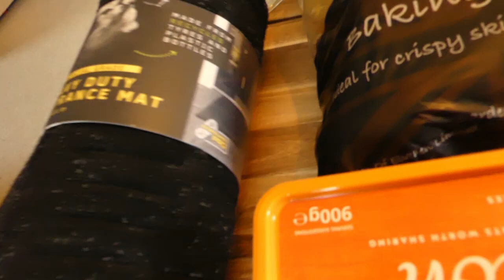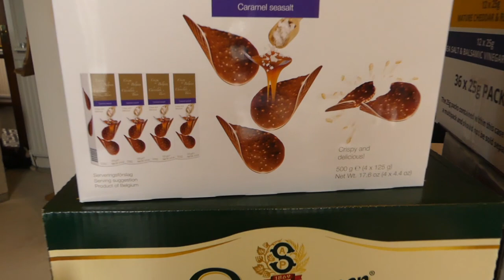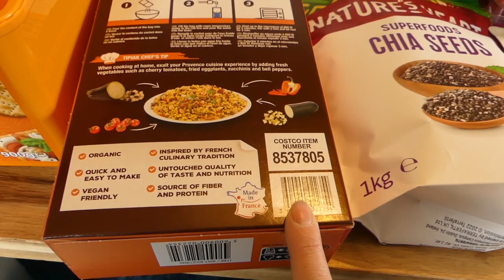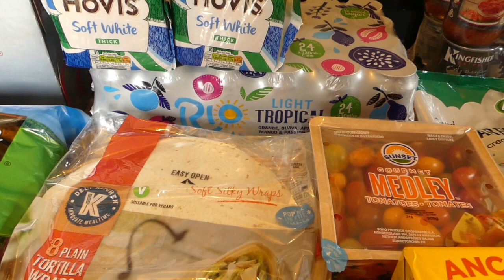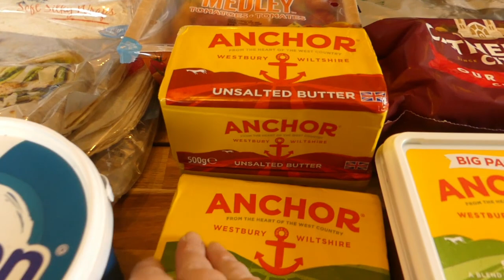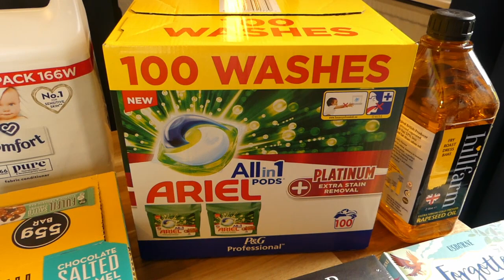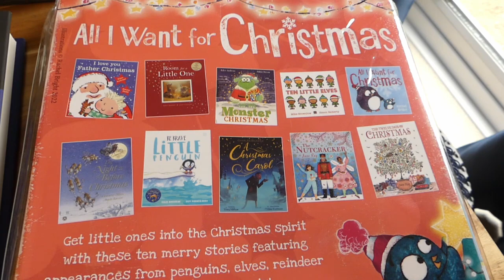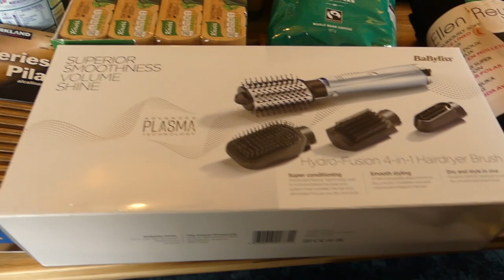*NEW* HUGE COSTCO HAUL | BULK BUYING | NOVEMBER 2022 COSTCO HAUL | UK COSTCO HAUL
HUGE COSTCO HAUL | BULK BUYING | NOVEMBER COSTCO HAUL | UK COSTCO HAUL |

A huge Costco with clothing and extras for all the family and a couple of Christmas gifts.

All of my recipes for our family meals are uploaded regularly to my

Come and visit me on Instagram for lots more food and recipe inspiration, plus a little from our everyday life in Northumberland

Anna Jones, One Pot, Pan, Planet

Cosori Touch Screen Airfryer 4.7L

AceKool High Speed Glass Blender

Carbon Steel Wok

Easy Thai Cookbook

Cosori Air Fryer 5.5L